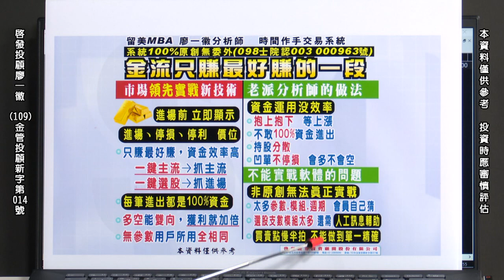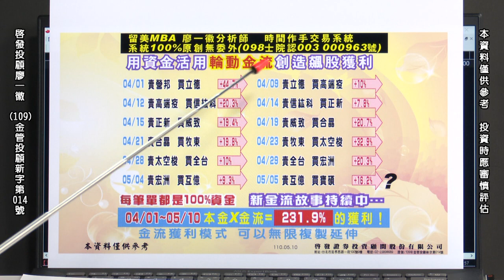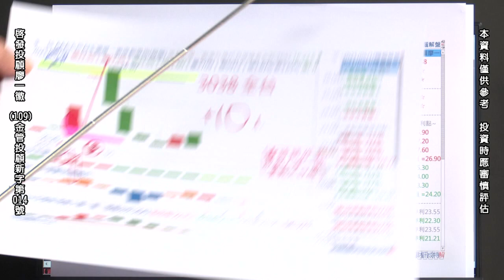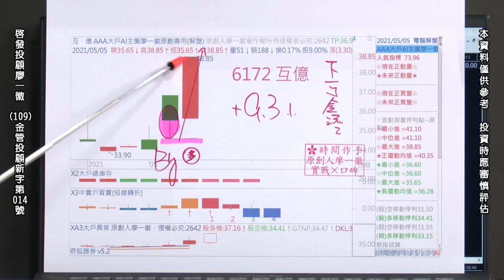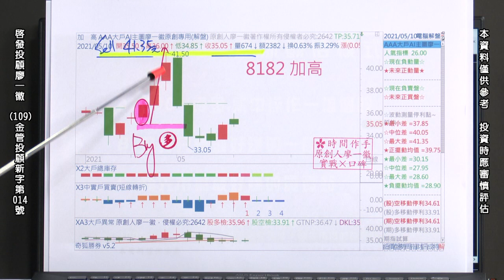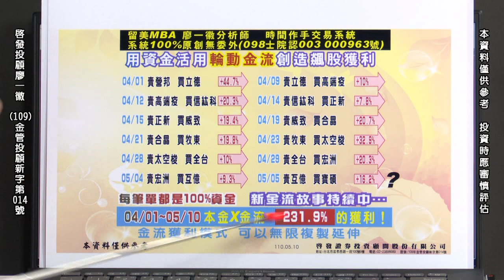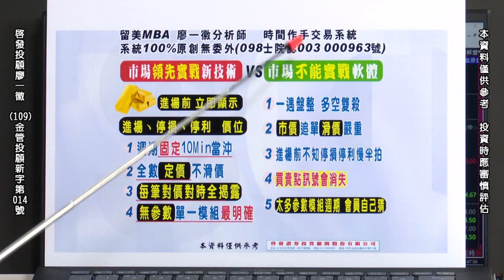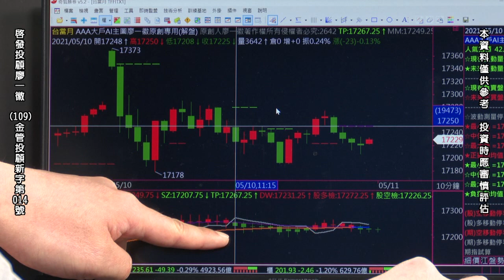20210510 2300 廖一徽 時間作手